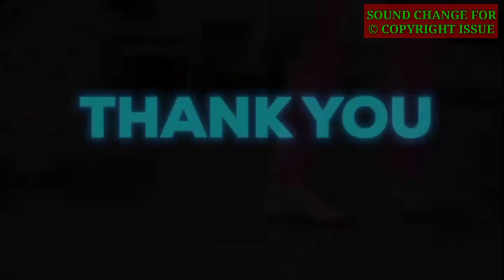Nora fatehi dance practice part 3 celebrity news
Nora fatehi dance practice part 3 all the stars news